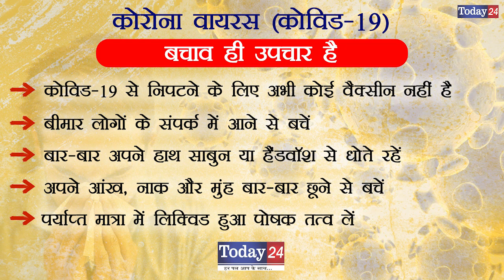जनता कर्फ्यू के दौरान चोरी छुपे बिक रही अमरोहा में शराब | Today24